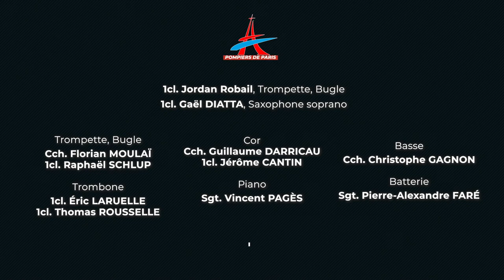Oh Holy Night - Tom KUBIS - Musique des sapeurs-pompiers de Paris - Trompette : 1cl. Jordan ROBAIL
Oh Holy Night, version de Tom KUBIS, pour big-band adaptée pour formation réduite.

Distribution :
- Trompette solo : 1cl. Jordan ROBAIL
- Saxophone soprano : 1cl. Gaël DIATTA
- Cor : Cch. Guillaume DARRICAU et 1cl. Jérôme CANTIN
- Trompette : Cch. Florian MOULAÏ et 1cl. Raphaël SCHLUP
- Trombone : 1cl. Éric LARUELLE et 1cl. Thomas ROUSSEL
- Clavier : Sgt. Vincent PAGÈS
- Guitare basse : Sch. Christophe GAGNON
- Batterie : Sgt. Pierre-Alexandre FARÉ

Image et son : 1cl. Sylvain CHIESA
Décoration : Laura BROSSET

Production : musique des sapeurs-pompiers de Paris